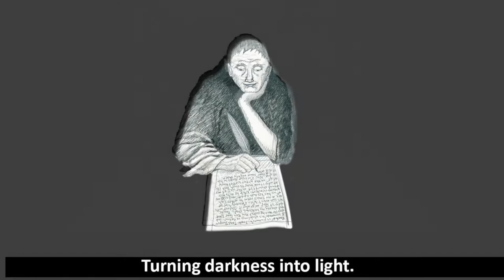Pangur Ban - The Irish Monk and his Cat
NOTA BENE. in the cat's name BAN should be pronounced 'bawn' rhymes with 'yawn'. That's the Irish pronunciation and how I assume the monk would have pronounced it way back when...as one commentator let me know. I wish I'd known it when I recorded it. On the list to redo.